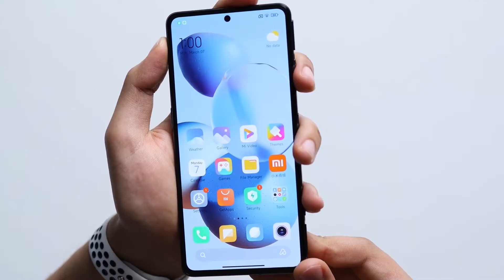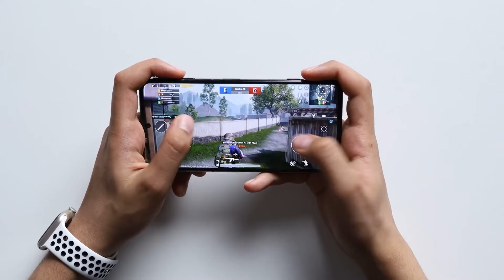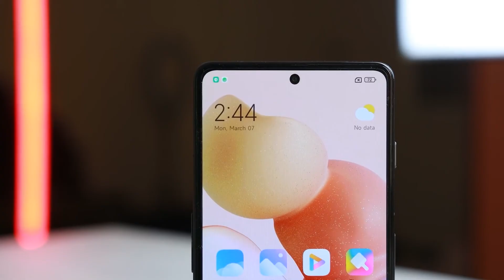رسميا Xiaomi Poco F4 GT السعر والمواصفات - اقوي هاتف للالعاب واول هاتف غالي من شاومي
مواصفات Xiaomi Poco F4 GT :-
جسم الهاتف
الأبعاد
162.5 × 76.7 × 8.5 ملم (6.40 × 3.02 × 0.33 بوصة)
خامات الهاتف
واجهة زجاجية (زجاج غوريلا فيكتوس) ، ظهر زجاجي ، هيكل من الألومنيوم
الوزن
210 جرام
ألوان الموبايل
أسود، فضي، أصفر
الشاشة
نوع الشاشة
AMOLED
الحجم
6.67 بوصة
دقة الشاشة
1080 × 2400 بكسل، بكثافة بكسلات 395 بكسل لكل بوصة
طبقة الحماية
Corning Gorilla Glass Victus
النسب
86.2 ٪ نسبة الشاشة إلى الجسم
ميزات اضافية
معدل تحديث 120 هرتز
HDR10+
800 nits
المواصفات الأساسية
مجموعة الشرائح
Qualcomm Snapdragon 8 Gen 1 - أربعة نانومتر
المعالج
ثماني النواة (1x3.00 جيجاهرتز Cortex-X2 & 3x2.50 جيجاهرتز Cortex-A710 & 4x1.80 جيجاهرتز Cortex-A510)
معالج الرسوميات
Adreno 730
كارت الميمورى
لا
الذاكرة العشوائية
8 - 12 جيجابايت
ذاكرة التخزين
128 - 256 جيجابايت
الكاميرا
الأساسية
ثلاثية
الأولى
64 ميجابكسل (عريضة)، فتحة f/1.7
الثانية
8 ميجابكسل (عريضة جدًا)، فتحة f/2.2
الثالثة
2 ميجابكسل (ماكرو)، فتحة f/2.4
مميزات الكاميرا الأساسية
فلاش LED مزدوج اللون ، بانوراما ، HDR
الفيديو
4K@30fps, 1080p@30/60/120fps, 720p@960fps, HDR
السيلفى
وحيدة
20 ميجابكسل
مميزات كاميرا السيلفى
HDR
فيديو
1080p@30fps, 720p@120fps, HDR
البطارية
السعة
4700 مللي امبير غير قابلة للإزالة
نوع البطارية
ليثيوم بوليمر
الشحن السريع
120 واط، يصل إلى 100% في 17 دقيقة
الصوت
منفذ سماعات الأذن 3.5 ملم
لا
مميزات أخرى للصوت
صوت 24 بت/192 كيلو هرتز - Tuned by JBL
مكبر صوت
نعم، مع سماعات ستيريو
ميزات إضافية
أجهزة الاستشعار
مستشعر بصمات الأصابع على جانب الشاشة
مميزات أخرى
التسارع ، الدوران ، القرب ، البوصلة ، البارومتر ، طيف الألوان
الموديل
رقم الموديل
21121210G
اسم الهاتف
Xiaomi Poco F4 GT
سعر موبايل Poco F4 GT :-
السعر بالدولار الأمريكي
639 دولار
السعر فى السعودية
2400 ريال
السعر فى العراق
932940 دينار
السعر فى الهند
49000 روبية
السعر فى مصر
11800 جنيه